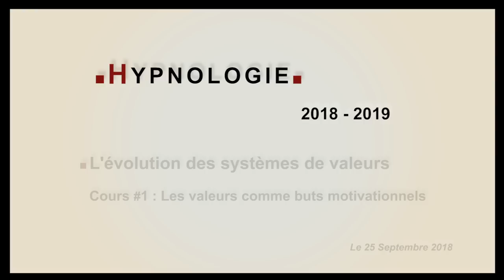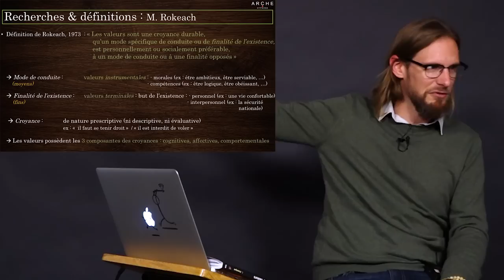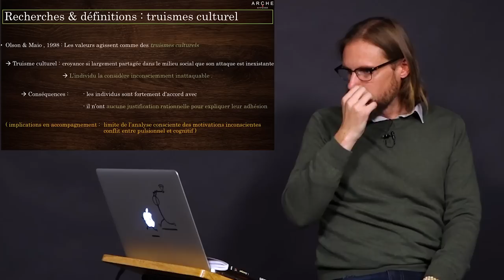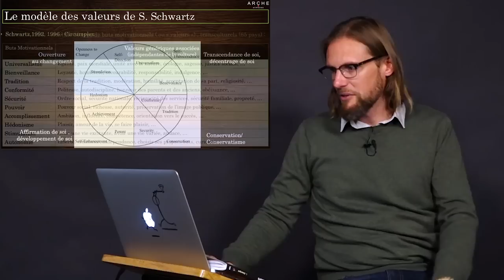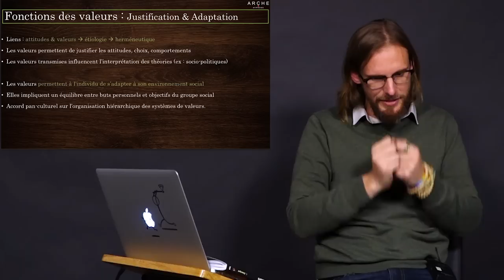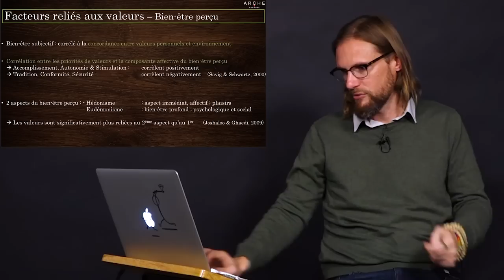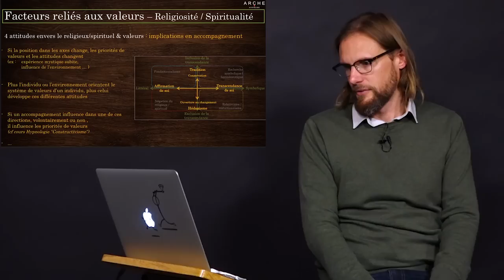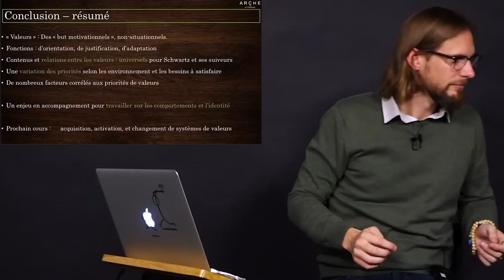Valeurs & buts motivationnels - L' évolution des systèmes de valeurs - Hypnologie 2018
L' évolution des systèmes de valeurs, 1ère partie : Les valeurs comme buts motivationnels.

@00:00 : Introduction : Les valeurs comme buts motivationnels
@04:11 : La notion de "valeurs" en psychologie sociale
@22:29 : Le modèle des valeurs de Shalom Schwartz
@32:41 : Les fonctions des valeurs
@40:09 : Les facteurs reliés aux priorités de valeurs
@1:04:51 : Résumé et conclusion

💫 Commencez vos 7 jours d'essai gratuits sur Psychonaute, la plateforme pour apprendre l'auto-hypnose en ligne :

La mission de l ’ARCHE est de dispenser des formations en hypnose de haut niveau et de donner à chacun les moyens de connaitre ses fonctionnements. A la fois école, centre de recherche et incubateur de projets, l'ARCHE est aujourd’hui le lieu où l’hypnose évolue pour devenir un art fondé sur des bases scientifiques et pragmatiques.